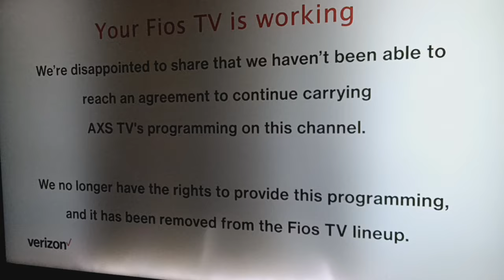AXS TV And HDNet Movies Has Been Discounted From Verizon FiOS Sadly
Wow Verizon Just Wow Bro.